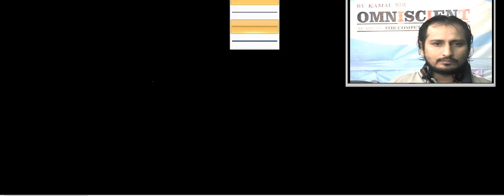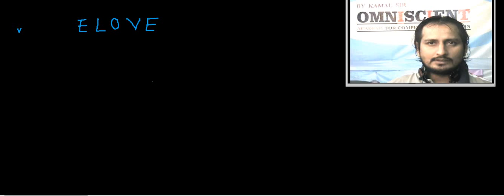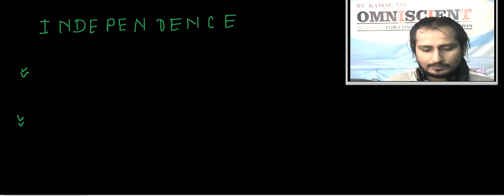NUMBER of arrangements when all things r not same and dictionary intro#5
Kota,  Delhi,  Vadodara,  and  Bhopal  etc.